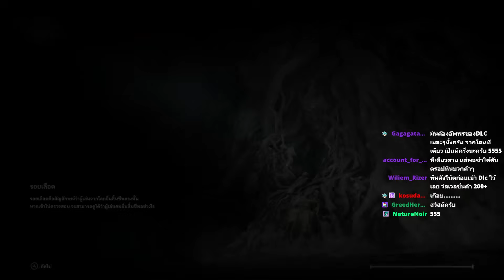Elden Ring : Shadow of The Erdtree EP 0 - ก้าวแรกสู่ DLC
เกม Elden Ring ตะลุยเรื่องราวใน DLC Shadow of The Erdtree
แบบเปลี่ยนตัวนักแสดงนำจาก เซ็กซี่บอย เป็น ใจหวั่นไหว ครับ
00:00 เริ่มต้น DLC กันเถอะ
02:20 ทุ่งสุสาน
06:25 ลองของกับเจ้าถิ่น Furnace Golem
15:17 พบปะสหายหน้าใหม่
18:42 คุกเบลูรัต
26:20 Boss : อนซ์ ยอดนักดาบอมนุษย์
34:10 ยังงี้ต้องกลับโต๊ะกลม
36:06 เคราะห์กรรมที่สะพานใหญ่เอลลัค
41:30 ดาบอิสตรี
47:00 เข้าป้อมปราการเอนซิส
53:10 พนักงานต้อนรับหน้าปราสาท
57:10 โดนยำโดยอัศวินคุกวิเวก
1:00:18 เพื่อนใหม่หน้าเมืองเบลูรัต
1:11:25 โดนบุกที่ Downtown Los Angeles
1:14:48 เพื่อนใหม่ที่รายทาง
1:20:00 ซากโบราณสถานช่างตีเหล็กกระบอกลาวา
1:27:51 ซากปรักหักพังที่ถูกไฟเผา
1:31:10 นี่แหละทหารเมสเมอร์
 ขอบคุณมากๆครับสำหรับคอมเม้นพูดคุย, ติชม
และคนดูที่น่ารักทุกท่านที่คอยซัพพอร์ตกันมาตลอด
ฝากตัวด้วยนะค้าบ